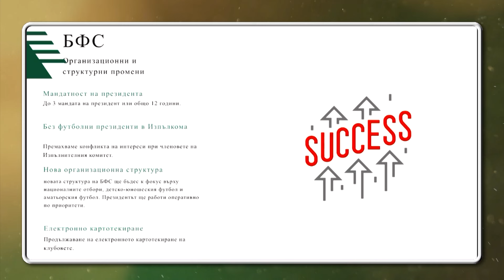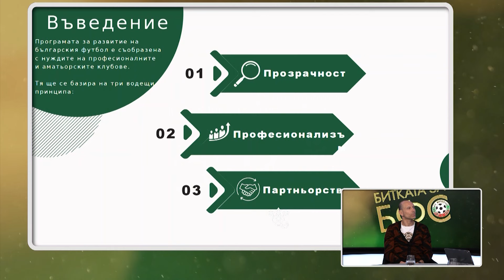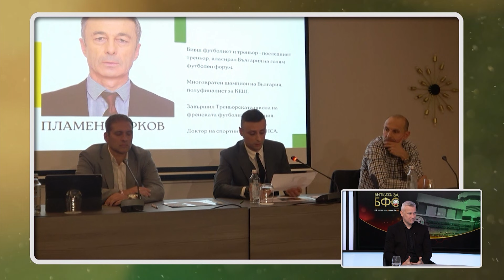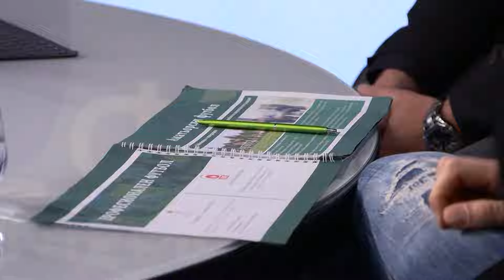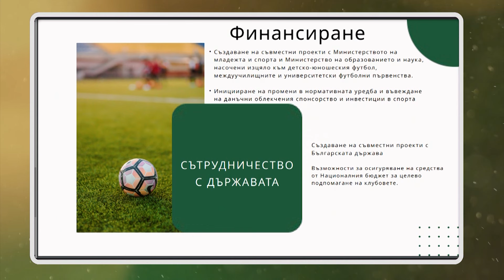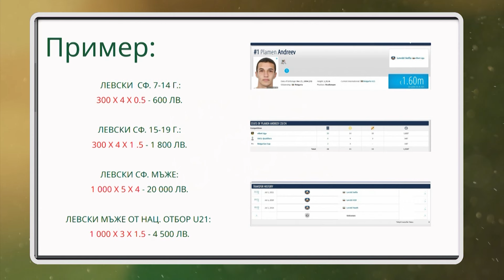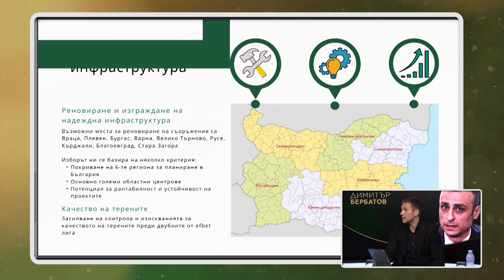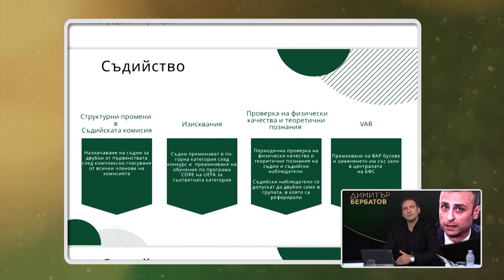"Битката за БФС" с гости кандидатът Димитър Бербатов, Стилиян Петров и Мартин Петров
✅ Харесайте, коментирайте и споделете нашето видеo ⤵.